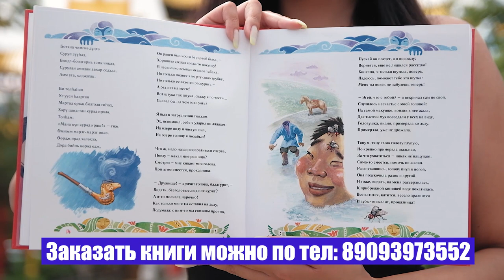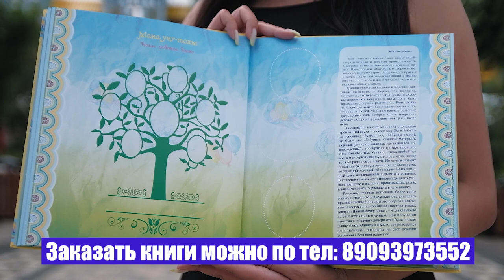Круглый стол 2020 - РЕЗЮМЕ